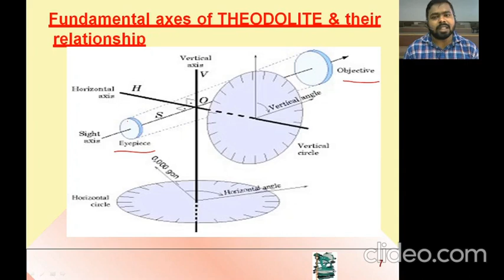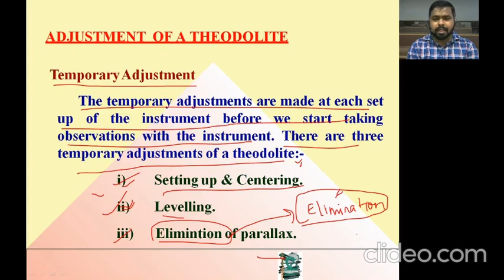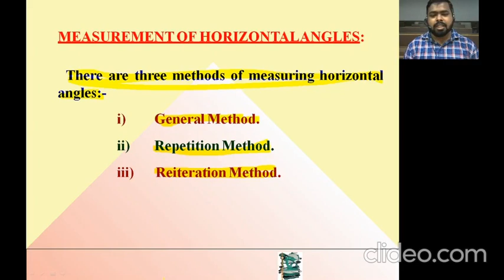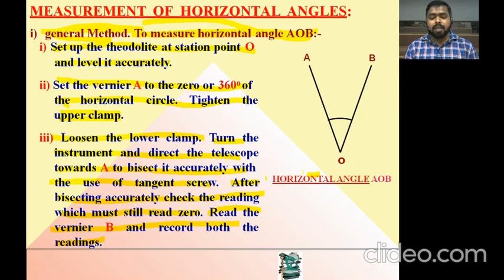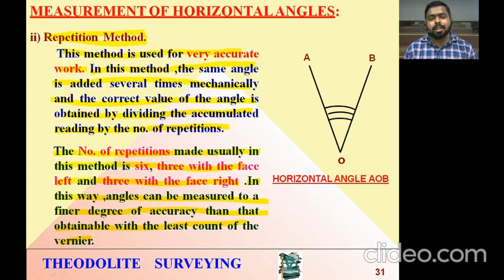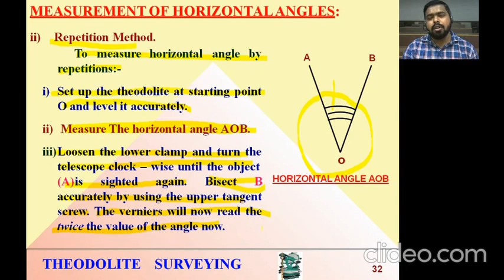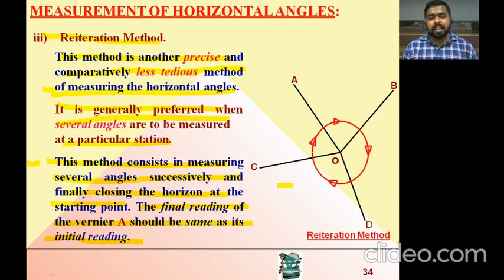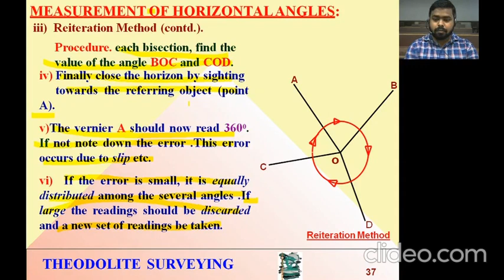Lecture 36 Theodolite Surveying Part 4